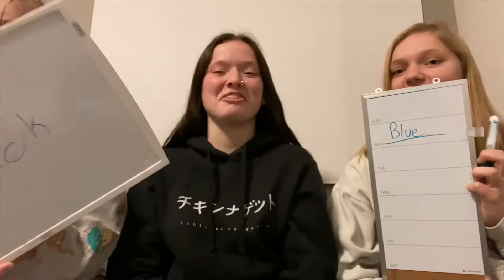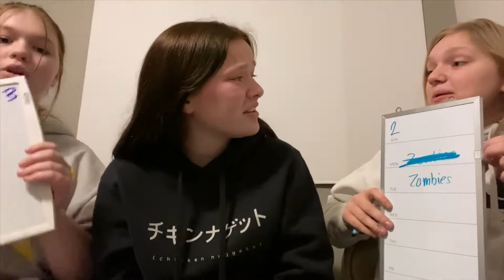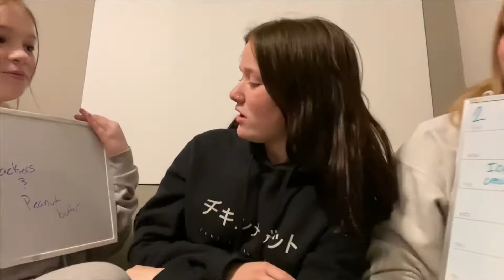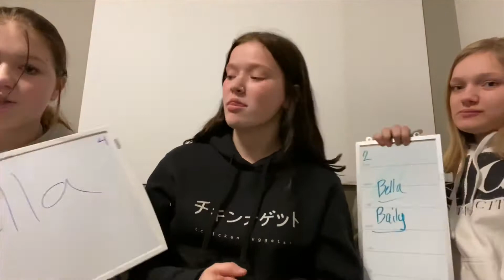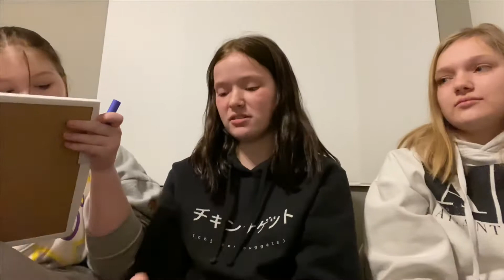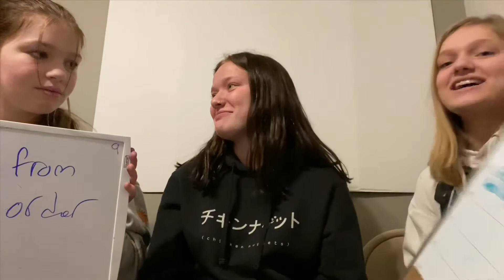Who knows me best challenge!! | Bestfriend vs Sister